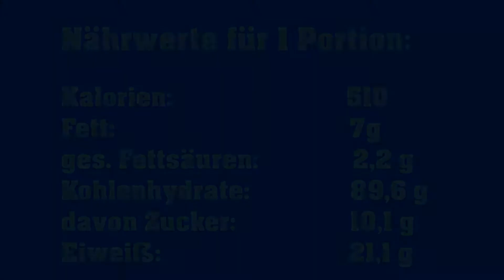Endlich schlank! Mein Abnehmtagebuch | Folge 9 | Spaghetti Pomodoro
Hm dieses Mal ist der Ton ganz schon verrutscht. keine Ahnung warum das liegt, ich hab eigentlich keine extra Tonspur oder so :/ Naja, nächste Woche hoffentlich wieder mit passendem Ton :P

Hallo ihr Lieben und willkommen in meinem Online Abnehmtagebuch "Endlich scklank!". Hier könnt ich jede Woche ein neues Video zu meinem persönlichen Fortschritt, Ernährung, Sport, Tipps und vielem mehr finden. Ich freue mich über euer Abo und hoffe, dass ihr mich auf meinem Weg begleitet ♥

In Folge 9 kochen wir zusammen eines meiner Lieblings"diät"gerichte: Spaghetti Pomodoro! Natürlich die gesunde Variante mit Vollkornspaghetti und selbstgemachter Tomatensauce :)
Selbstverständlich bekommst du auch die kompletten Angaben der Nährwerte, damit du auch weißt, was du da isst. Viel Spaß beim Nachkochen ♥

KLEINES STATIV
GROßES STATIV

Schnittprogramm: VSDC Video Editor
Kamera: Samsung Galaxy A5 2016
Bild- und Videomaterial: Copyright by MountainWeight